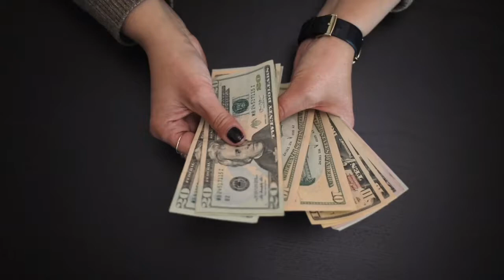How to attract money and Abundance|Lucky charm| easy symbol painting| Peacock Feather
hello friends,
i am freelancer artist, colour Therapist and a healer
in this video i have shared very easy n simple money attracting peacock symbol , which you can make it at your home for good luck.

my channel is just to motivate you in your life.

material list below
Acrylic/poster colours
cardboard
cinnamon powder
Honey

music credit-